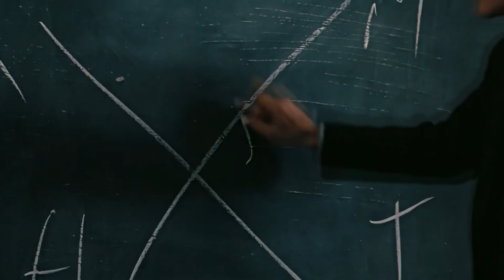DEADPOOL Vs WOLVERINE 🤌 DEADPOOL 3 KILLS FOX MARVEL UNIVERSE 🔥 PROJECT K Title 🔥 JAWAN 🍿 ICY NEWS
1 Like= Ultramotivaton